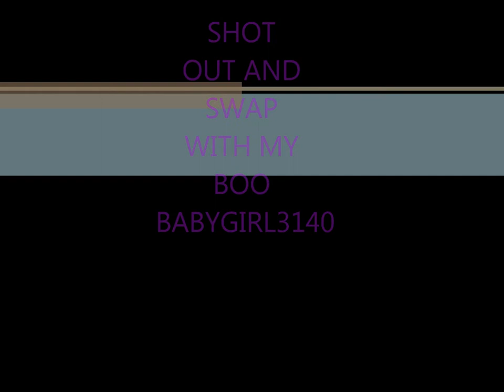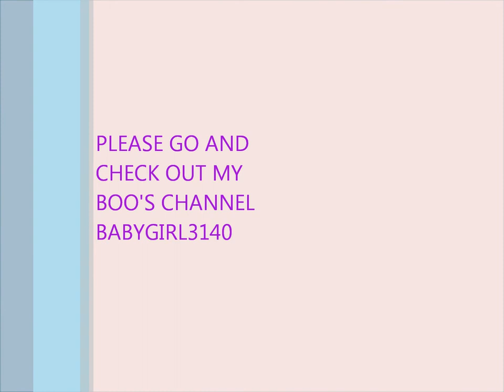SWAP AND SHOT OUT TO MY BABYGIRL!!!! 3140BABYGIRL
SHE MADE THESE GEORGEOUS GLASSES FOR ME I LOVE THEM GO AND CHECK OUT HER CHANNEL FOR ME!!! THANKS A BUNCH! 3140BABYGIRL